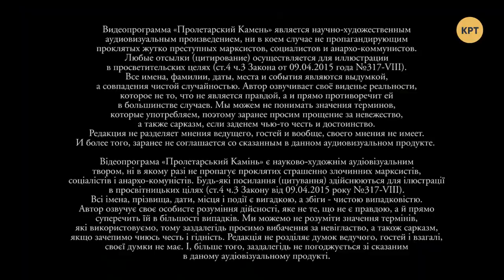ТурбоОдебиливание — Зачем власти вместо народа стадо "дебилов" / Пролетарский камень №8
Как и зачем из украинцев делают стадо "дебилов", которыми легко манипулировать и управлять?